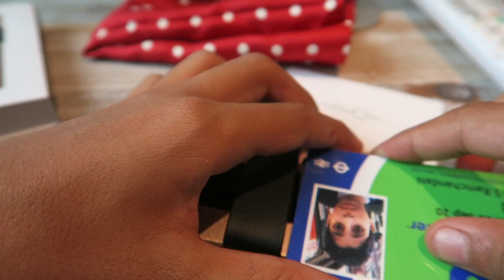Micro wallet Unboxing!!!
So today this came in the mail so I made a video about it!!
Hope you enjoy and peaceeeeeee